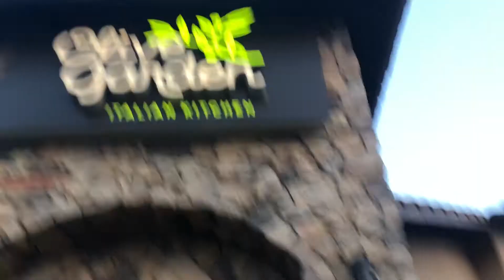A Six Flags Extravaganza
In which Sam, Joey, and a new name but old character David, go to Six Flags Great America!
Please let us know what you think about our videos down in the comment section below.

We appreciate your questions, comments, and concerns.
Want to be a part of a Sam and Meshach episode?
Send an email introducing yourself and greeting Meshach or Sam in 15 seconds or less!